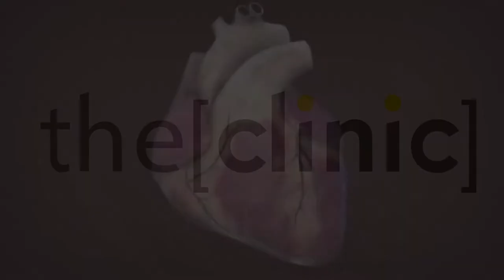الدكتور خالد مندور يوجه رسالته و نصائحة للمريض المصري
الدكتور خالد مندور اخصائي طب القلب التداخلي